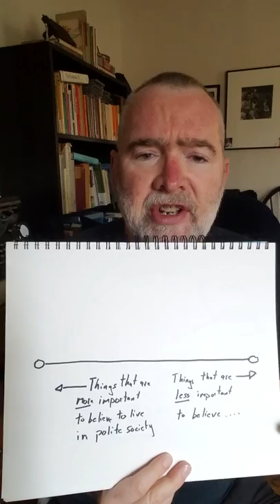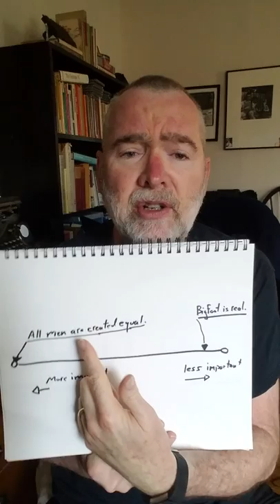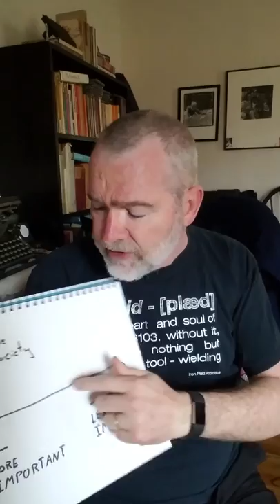Lecture 1.5 What You Have to Believe (Steph Curry)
Part of my What You Have to Believe to be in Polite Society Lecture. Go to Mr. Horne's Classroom on Facebook.